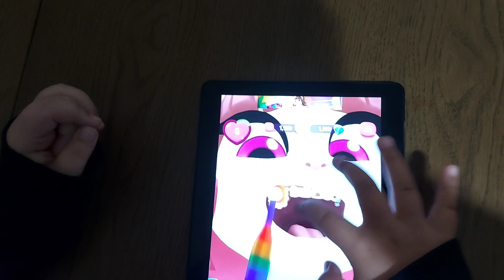Maşita Angela ile Konuştu Angela Maşitaya ilginç cevaplar verdi